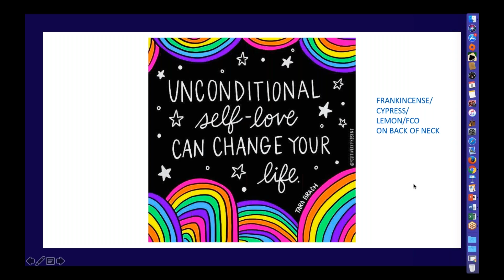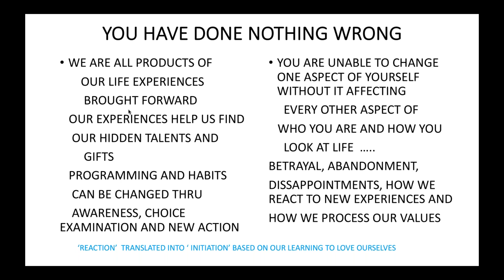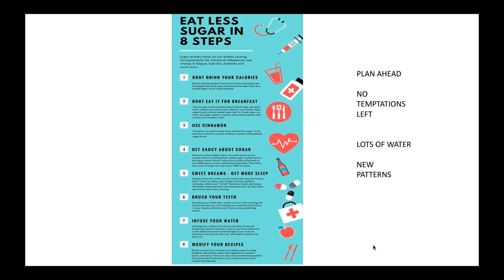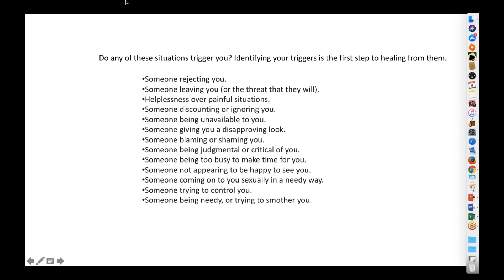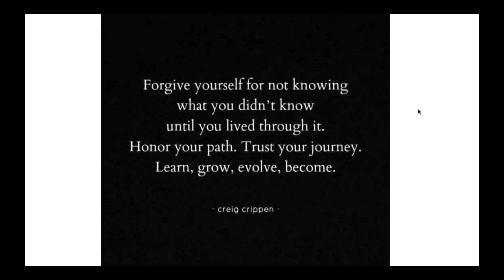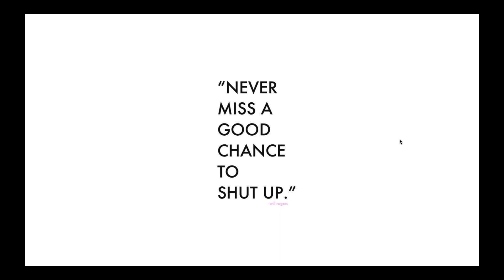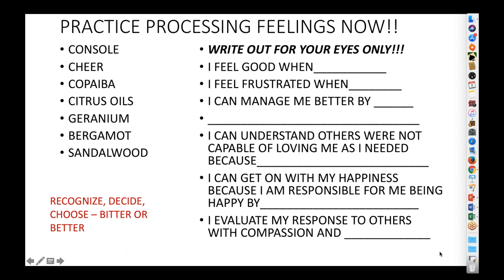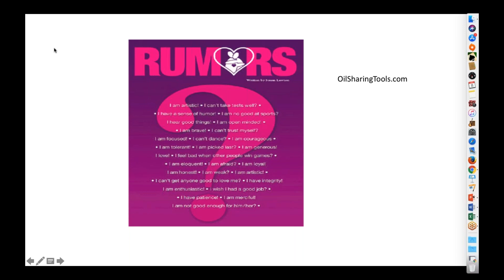3 week Free of Sugar emotional obstacles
Emotional eating - Sugar as a problem you can Master